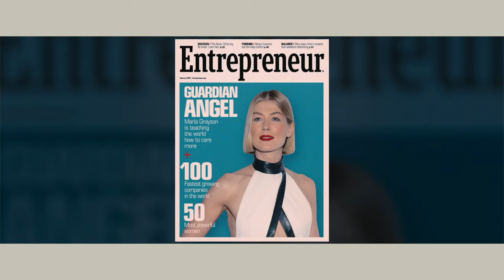The use of 'vape pen' in I Care A Lot (2020)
cinema musings: The use of vape pen in ICAL (2020)
Hi there! If you like the stuff I make, kindly consider funding me so that I am able to create a steady output. Cheers!

written and narrated by Smruthi Vairagare